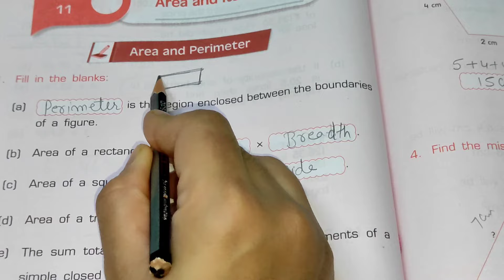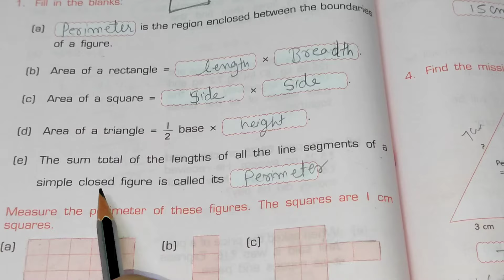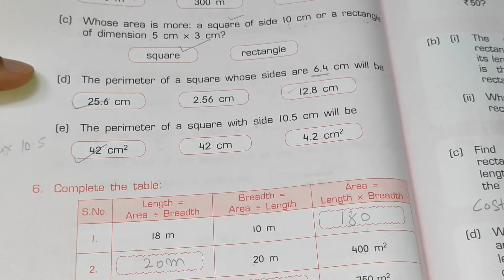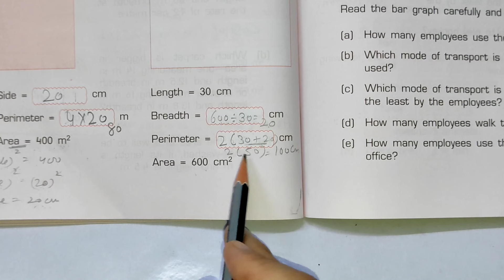Area and It's Boundary Chapter -11 || Class 5th Maths || Workbook Arya publishers